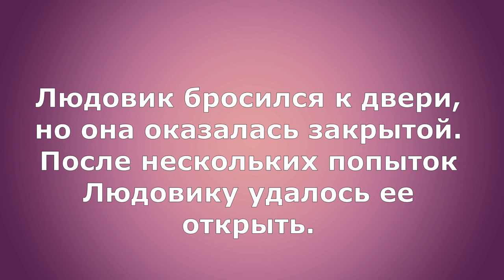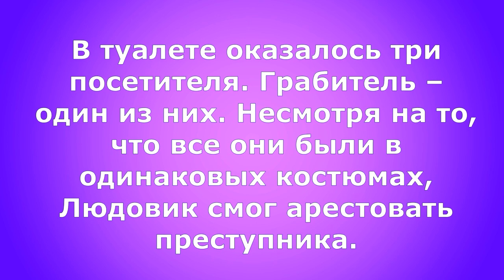Детектив Людовик решил выпить Детектив-комикс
Более десяти лет (с 1969 по 1981) постоянным героем французского журнала «ПИФ» был блистательный детектив Людовик. Автор приключений Людовика — художник Марк Моалик, которому помогали журналисты Анри Кресли и Кирилл де Нойберг.
Людо прибывает на место совершения преступления, задает вопросы различным свидетелям, среди которых находится и виновник. В этом выпуске "Людовик решил выпить"